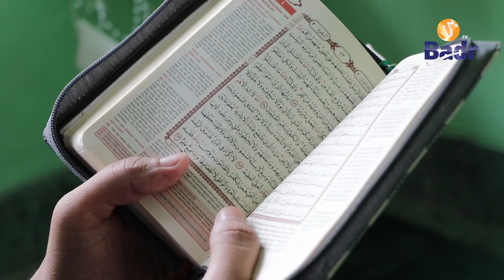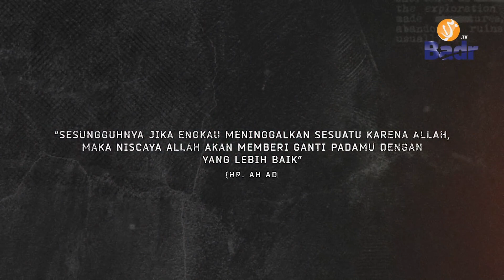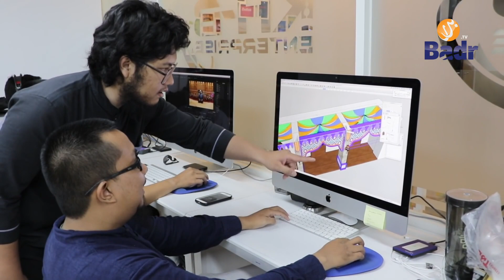Hijrah Itu Harus Total, Semoga Istiqomah Akh Rabin Al Fath, Musisi Hijrah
Hijrah Itu Harus Total,
Siap Untuk Taat Allah & RasulNya Dalam Segala Hal,
Semoga Istiqomah Akh Rabin Al Fath,
Musisi Hijrah

@majelismadis repost & reshare dari @studiobadrtv